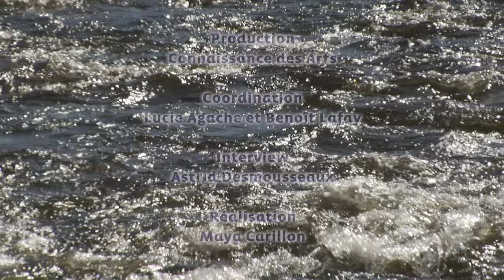Le nouveau musée de Pont-Aven ouvre ses portes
Le musée de Pont-Aven a rouvert ses portes le 26 mars, agrandi après quatre années de travaux. Connaissance des arts vous fait découvrir son nouvel écrin abritant les toiles d'Émile Bernard, Paul Sérusier ou Maurice Denis, autour de la figure emblématique de Paul Gauguin.